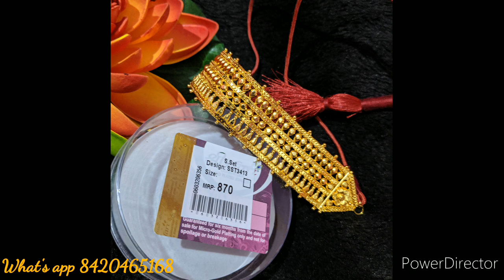Gold plated Choker/chik Shree Hari jewellery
Gold plated choker
Payment method Google pay/paytm/Bank transfer/phone pay...